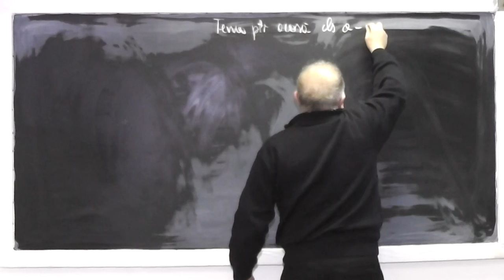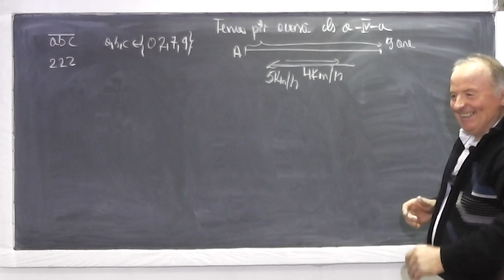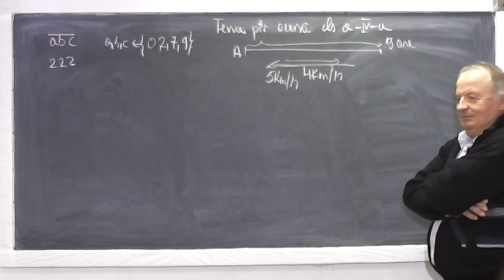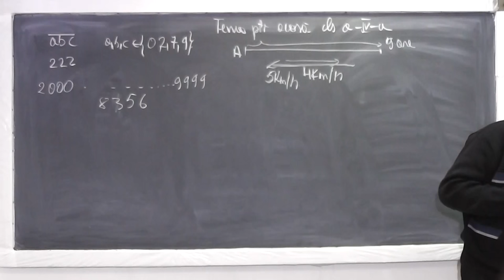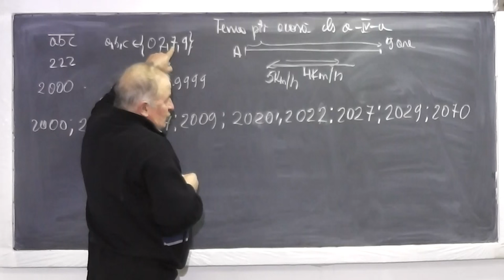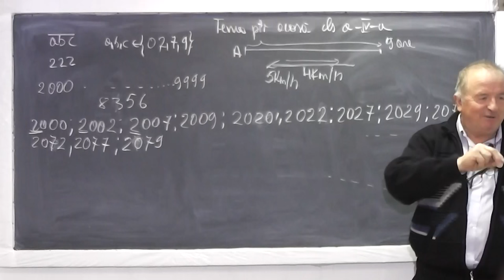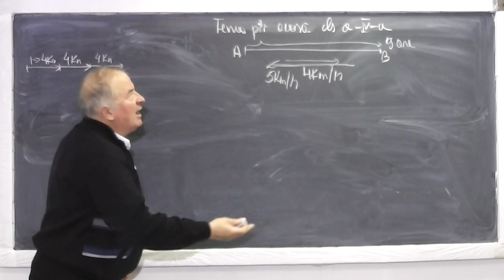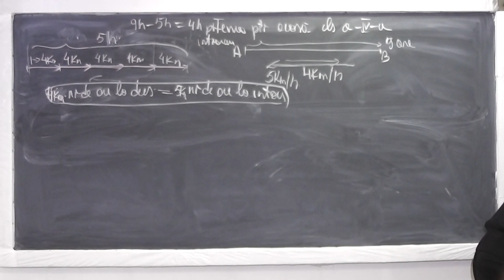1/2 Lectia 809 Metoda figurativa folosita la predarea fractiilor si operatiilor cu fractii - Clasa 4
Aceste lectii sunt sustinute de voi si daca va sunt utile, as aprecia un Like, Share, Comment - In aceasta lectie de matematica pe care o puteti vedea in direct si pe ne ocupam de tema pentru a doua zi la clasa a IV-a. Din cuprins: Probleme cu metoda figurativa, Operatii cu fractii (adunarea, scaderea) folosind metoda figurativa (cu segmente), Probleme de numarare.

Lectia 809 - Metoda figurativa folosita la predarea fractiilor si operatiilor cu fractii - Tema Clasa 4